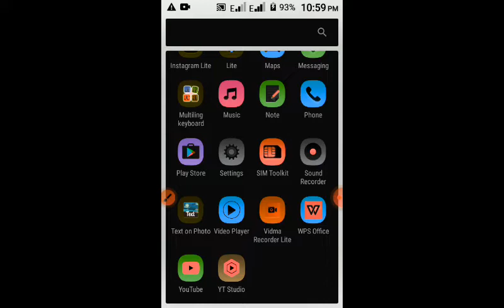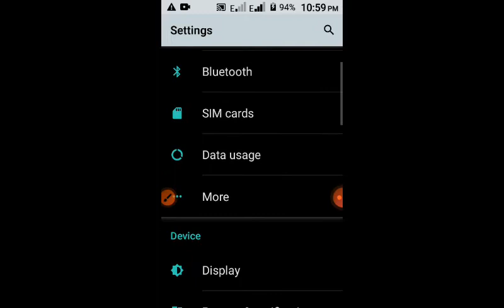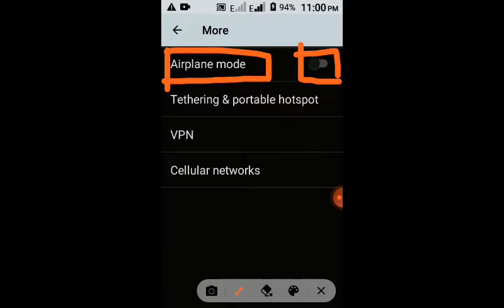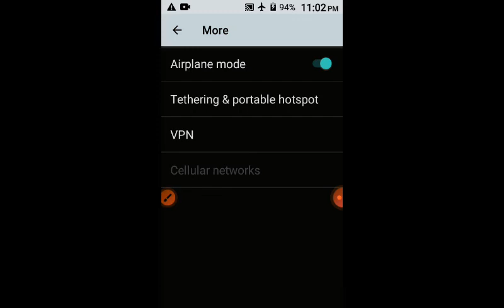Phone airplane mode